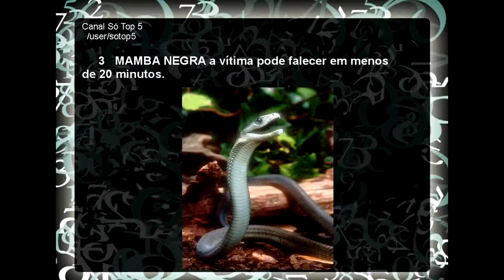os animais mais venenosos do mundo 2014